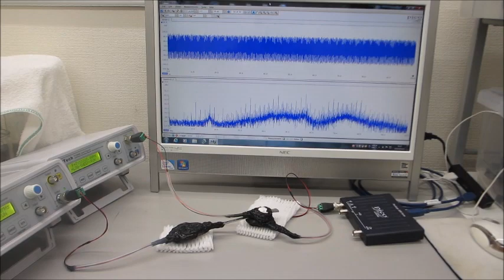オリジナル超音波実験動画（超音波システム研究所）